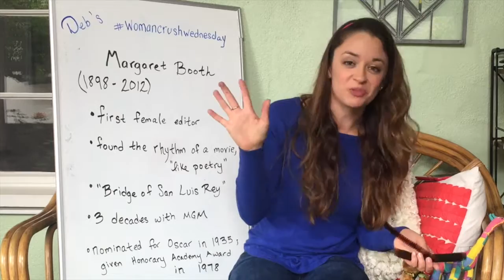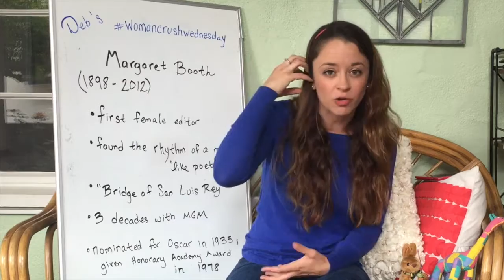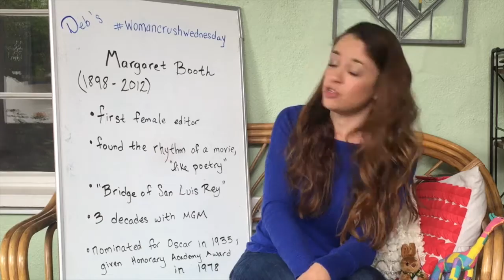Deb's Women Crush Wednesday Video - Margaret Booth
Video all about the amazing female editor, Margaret Booth! She was the first female editor and made a huge impact on her company, MGM, and the world!